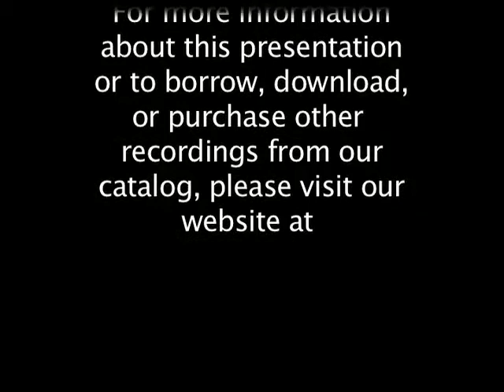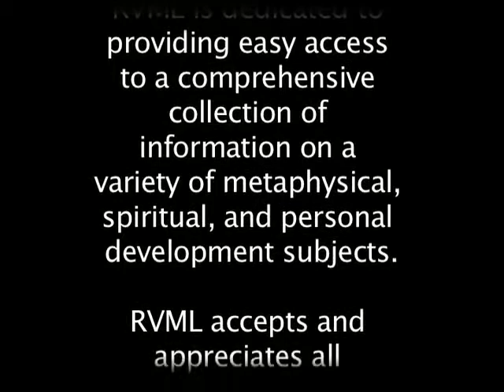Felix Clairvoyant: "The Raelian Movement"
"A Message from Extraterrestrials" On December 13, 1973, Rael was physically contacted by an advanced extraterrestrial civilization (the Elohim) and received a message destined for the whole world. This message explains how, using genetic engineering, these extraterrestrial humans were responsible for deliberately creating all life forms on Earth, including humans whom they created 'in their image' as written in the original Hebrew Bible (Genesis 1:26).

All the Prophets who started the major religions were deliberately chosen and educated by the Elohim to deliver more or less the same message as the one Rael received but adapted to different times.

Today, we have the privilege to live in the predicted Age of Revelation where we can finally comprehend our true origins and how we are related to these beings. Rael founded the International Raelian Movement that has a two-fold purpose: inform the general public about his encounter and build an Embassy in or near Jerusalem to officially welcome the Elohim on Earth who will return with all the Great Prophets of Old, as announced by every religion.

77 Minutes. Recorded November 25, 2003. Produced by RVML Community Resource Center, a 501c3 Nonprofit Organization in Ashland, OR since 2003.